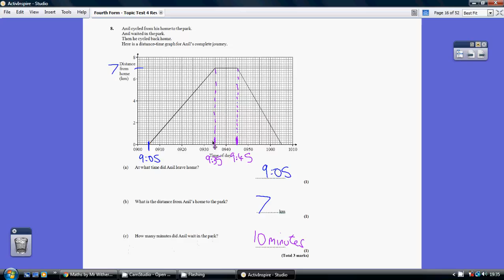Fourth Form - Topic Test 4 Revision Q8